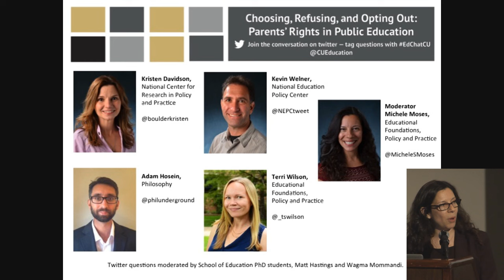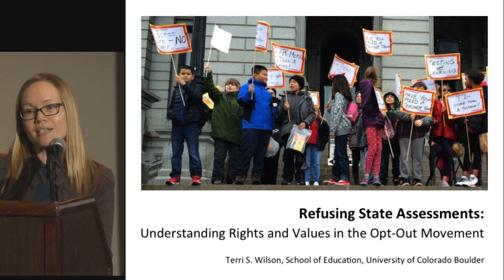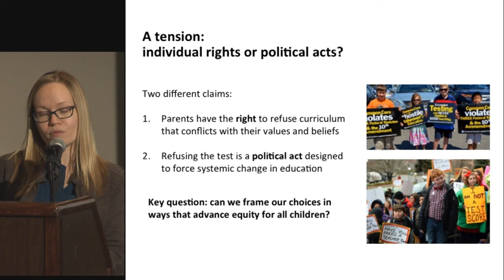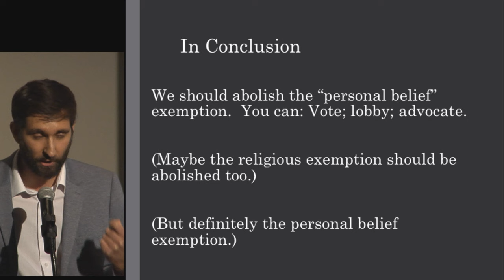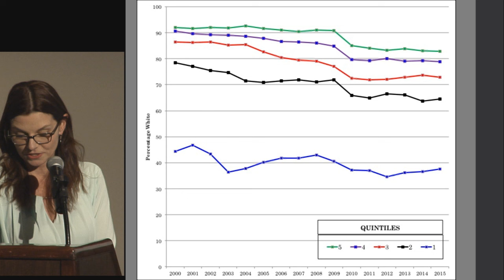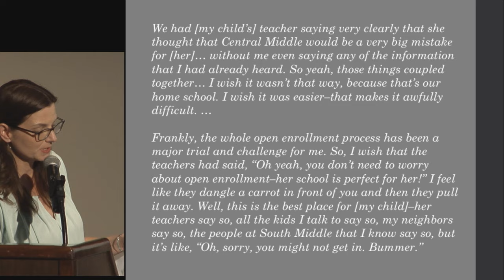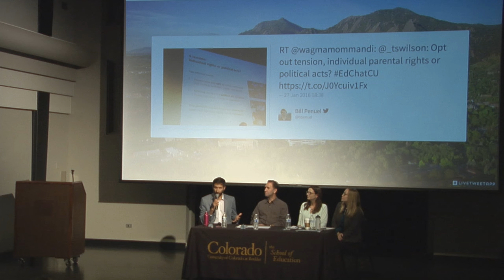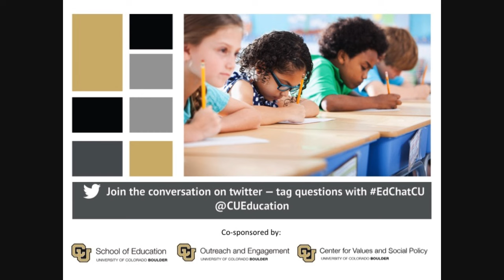Choosing Refusing Opting Out Panel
How does parental choice affect public education? A panel of scholars from the University of Colorado Boulder School of Education and the Center for Values and Social Policy tackle the legal and philosophical issues parents face as they make decisions related to state testing, vaccinations and school choice.